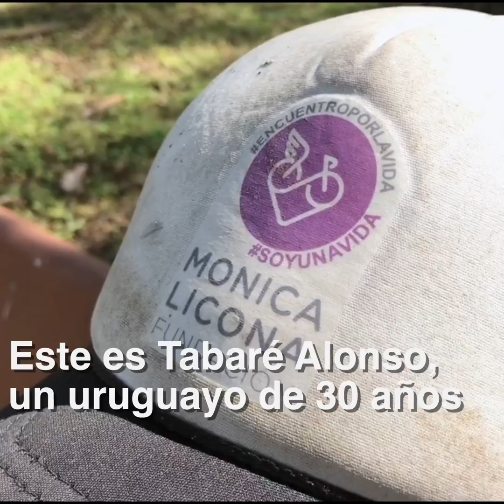Tabaré Alonso: del Uruguay a Alaska en bicicleta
Tabaré Alonso, de 30 años salió en 2016 con una meta clara; llegar a Panamá desde el país suramericano del Uruguay, en bicicleta. Una hazaña que suponía un camino difícil e incierto, lleno de aventuras, pero que habiéndolo logrado recientemente, su nueva meta ahora es la última frontera del continente americano, Alaska.